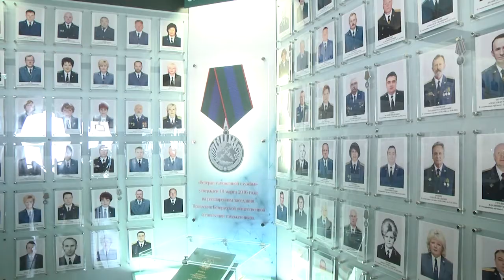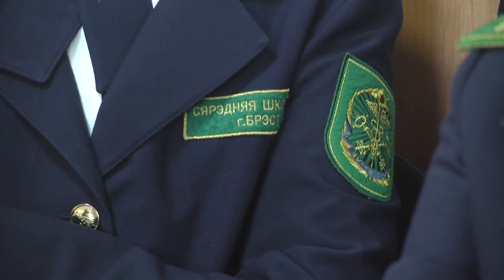2022-04-29 г. Брест. Конференция для учащихся СШ №1 на Брестской таможне. Новости на Буг-ТВ.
Тема геноцида белорусского народа в годы Великой Отечественной войны последние пару лет встала особенно остро. Причина очевидна – искажение истории. Дабы развеять всю ложь и подмену понятий, в Беларуси заговорили об истреблении белорусского народа в годы войны с новой силой. Особенно важно просвещать подрастающее поколение, так как оно наиболее уязвимо и восприимчиво. Для этого по всей республике и частности в городе над Бугом организовывается ряд диалоговых площадок и конференций, на которых ребятам рассказывают правду об ужасах той войны. Брестская таможня не стала исключением, и организовала конференцию для учащихся таможенного класса средней школы №1 города Бреста.